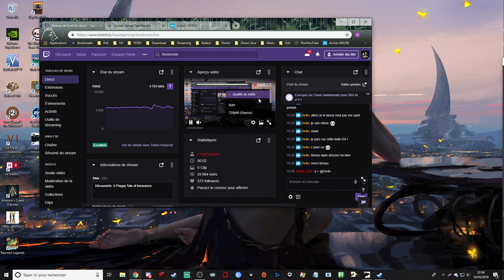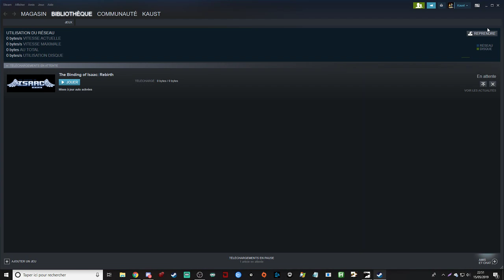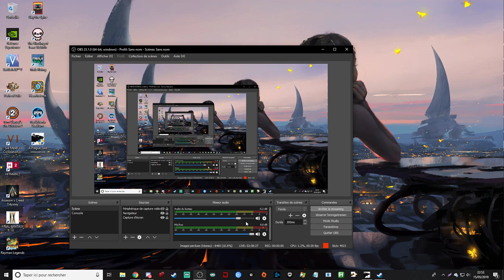Découverte: A Plague Tale of Innocence.